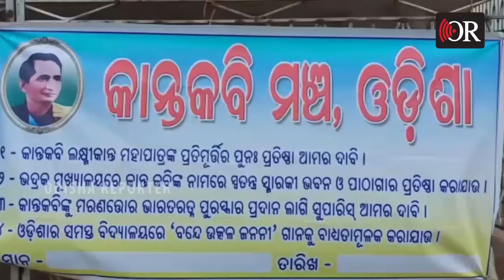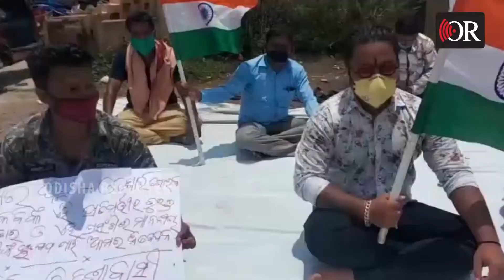କାନ୍ତକବିଙ୍କ ମୂର୍ତ୍ତି ପ୍ରତିଷ୍ଠା ଦାବି କଲେ ବିଷ୍ଣୁ ସେଠୀ |Kantakabi| Odisha Reporter